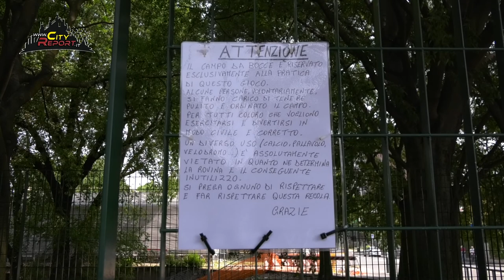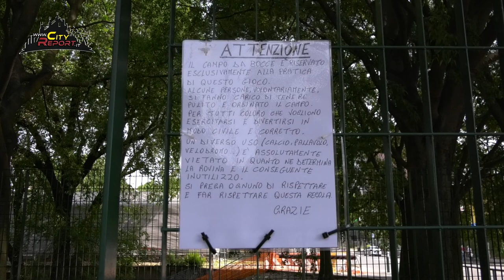OLTRE CASVA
Sul lato sinistro del cantiere casva tra le vie Isernia e P.za S.M. Nascente c'è un area verde con delle panchine ed un campo di bocce che pare dimenticata dal ComuneMI , e che spesso è meta di danneggiatori , incivili e prostitute.
Alcuni Cittadini mossi da spirito positivo ( tra cui Guido presente nel video ) si stanno prendendo cura di questo luogo di sport e di aggregazione che verteva in pessime condizioni , ma essendo il tutto pubblico abbisognano della partecipazione della proprietà comunedimilano...